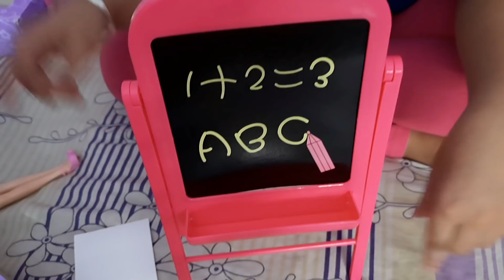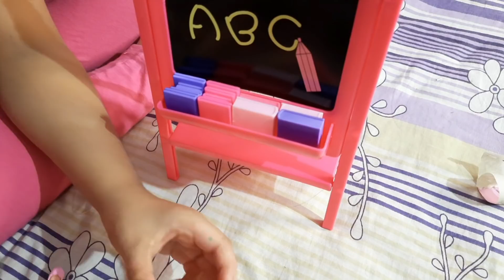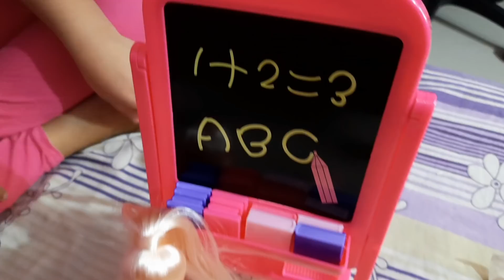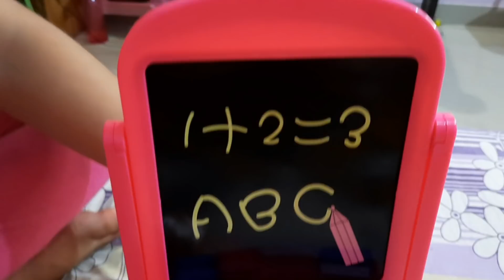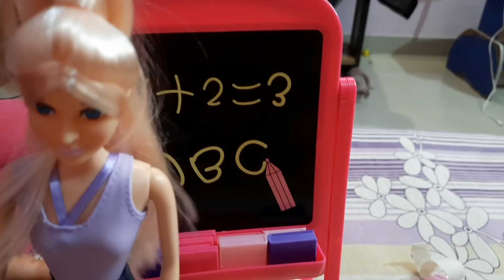Teacher and students dolls set unboxing | school set dolls unboxing video | LearnWithPriyanshi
hello Everyone
here is the link of this dolls set below

keep smiling 😃 ☺ 😊 🙂

@Learn with priyanshi.